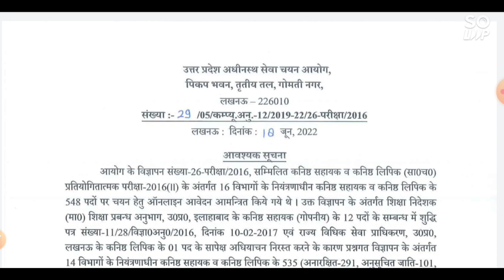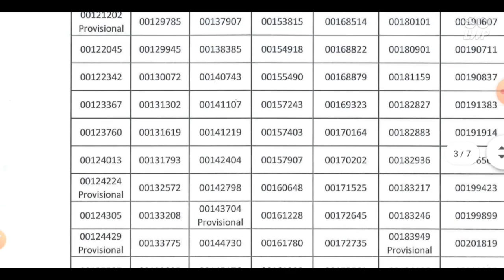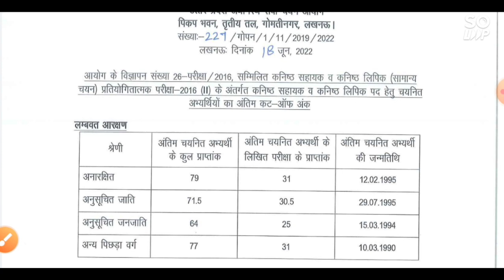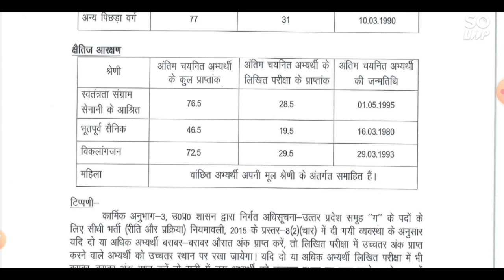UPSSSC junior assistant 2016 final result out || cut off marks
or links---

👉 Last 6 months 2022( नवंबर 2021 से अप्रैल 2022 तक) यूपी करेंट अफेयर्स PDF